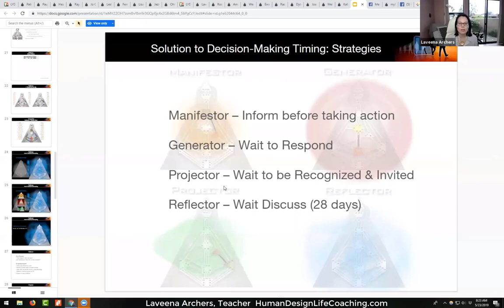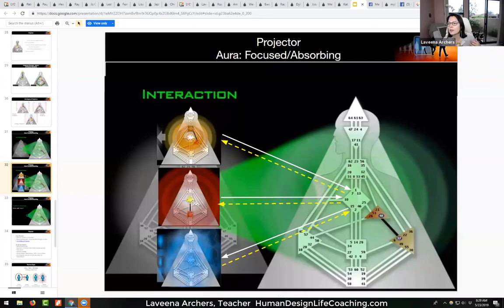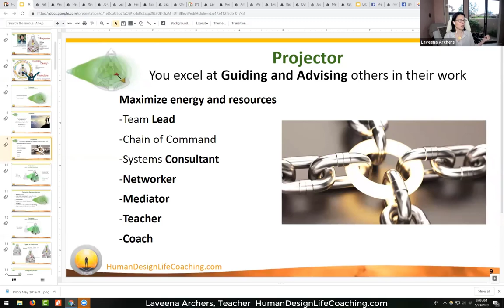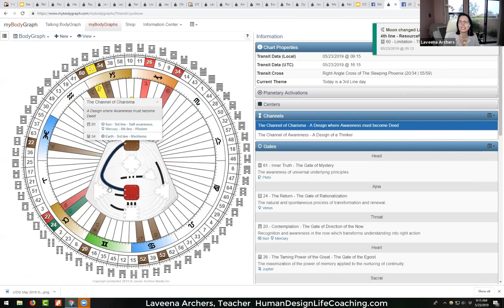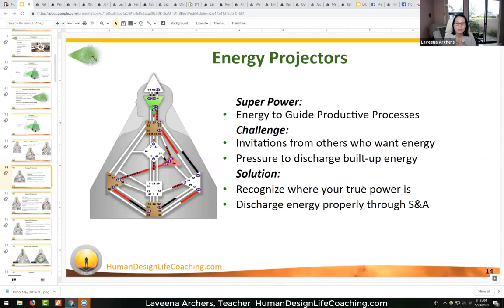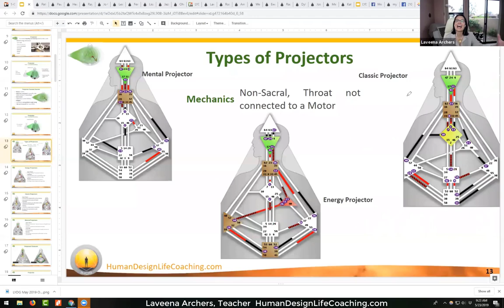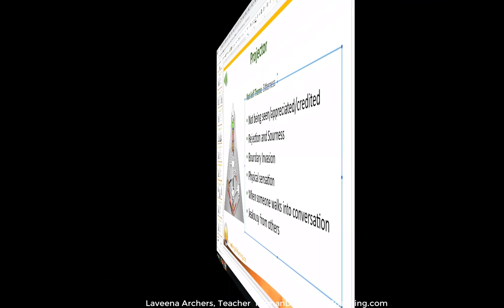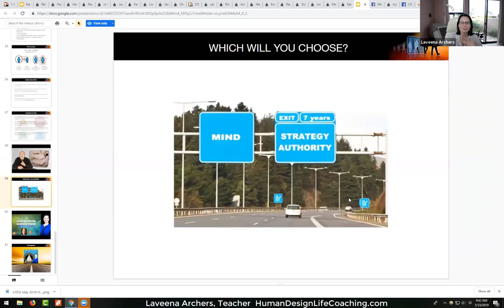Human Design Projector Success Secrets Type Interaction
Invite every Projector you know to watch this video!